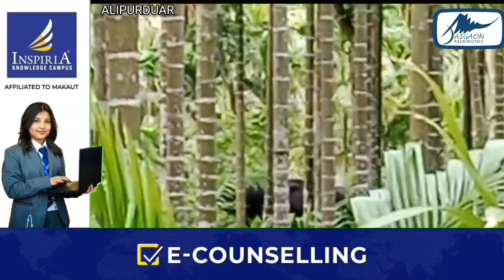कालचीनी प्रखंड की संताली बस्ती में फिर घुसा बाइसन, इलाके में दहशत